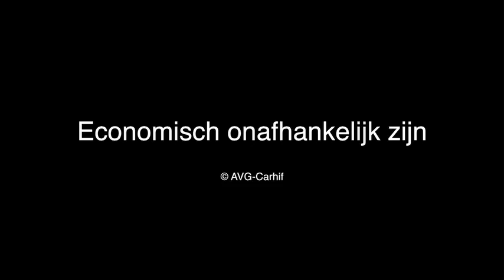Marijke Colle: "Economisch onafhankelijk zijn"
Marijke Colle linkt de economische onafhankelijkheid van vrouwen aan hun positie in het gezin. Wie een eigen inkomen heeft, kan weg wanneer het fout loopt in een relatie.